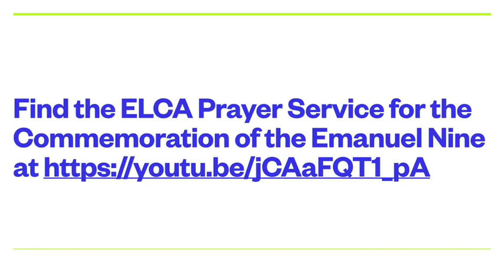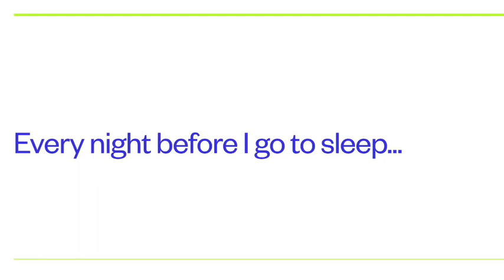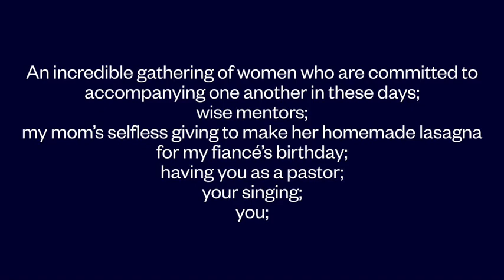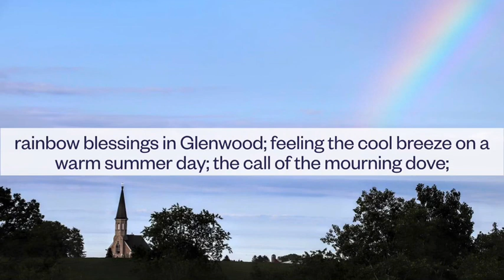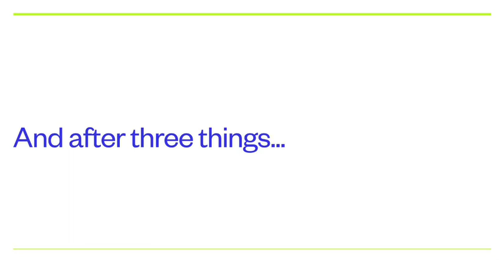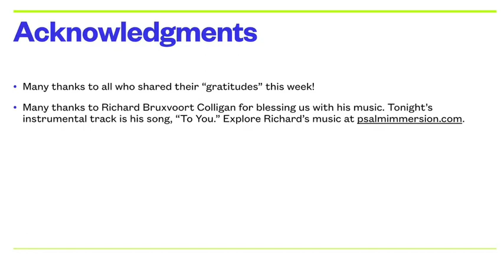Glenwood & Canoe Ridge Lutheran Churches Evening Prayer June 17, 2020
All are welcome here as we gather for a time of prayer and reflection.

Acknowledgments:

Augsburg Fortress License # SAS025791. Onelicense.net License #731455-A.

Explore Richard Bruxvoort Colligan’s music at psalmimmersion.com.